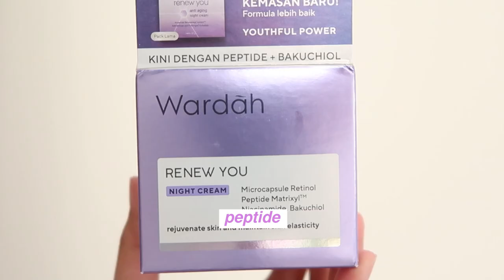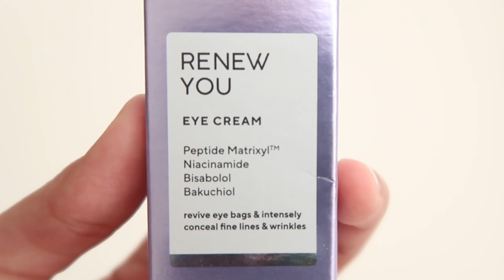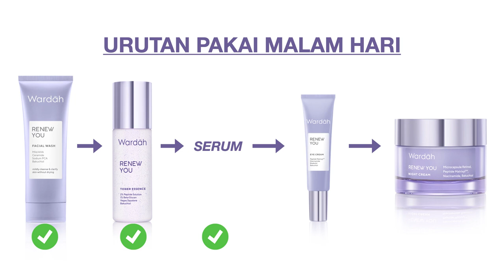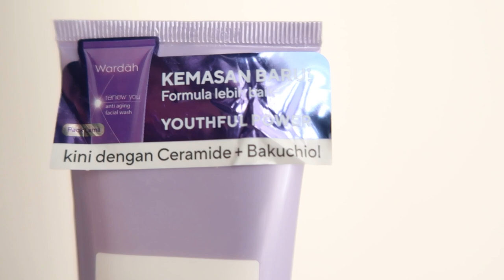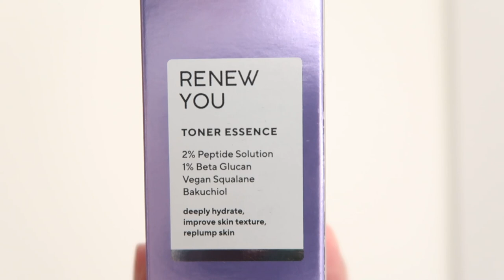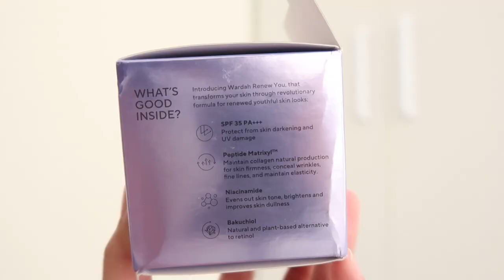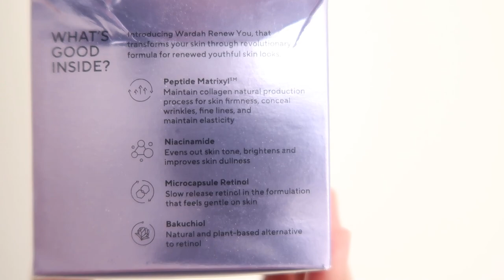WARDAH RENEW YOU SERIES PAKET LENGKAP URUTAN PAKAI DAN PEMAKAIAN LANGSUNG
Yg mager nonton bisa lsg klik link di bawah yaaa luvluv:

//beli dimanaa? - klik link ini

//timestamps//
00:00 teaser
00:18 intro
02:11 URUTAN PAKAI PAGI HARI
02:43 URUTAN PAKAI MALAM HARI
02:59 wardah renew you facial wash
03:26 wardah renew you toner essence
04:26 wardah renew you day cream
05:12 wardah renew you eye cream
06:25 wardah renew you night cream
07:39 closing

//equipments//
- lighting : matahari (no filter, no additional lighting)
- app : imovie